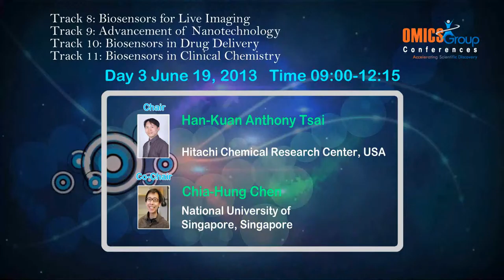2nd International Conference and Exhibition on Biosensors & Bioelectronics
The 2nd International Conference and Exhibition on Biosensors & Bioelectronics is to be held from 17-19 June 2013 at an Hilton Chicago, Northbrook, IL, USA to confer and deliberate on subjects of learning in bioelectronics domain by renowned speakers. Abstract presentations in oral or poster mode concentrate on bioinstrumentation, sensor networks, imaging techniques through biosensors, photonic and environmental biosensors that can be applied innovatively. The three-day event boosts scope of collaboration and partner networking among delegates globally. Open access journal of Biosensors and Bioelectronics would provide constant editorial interaction.